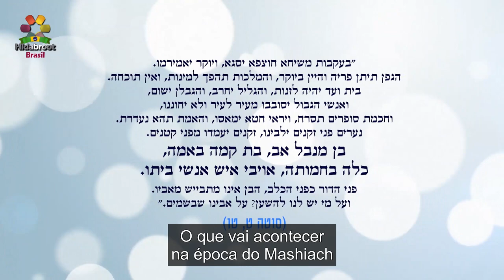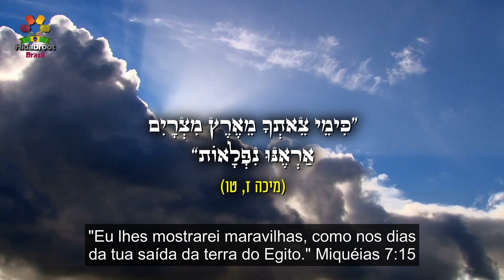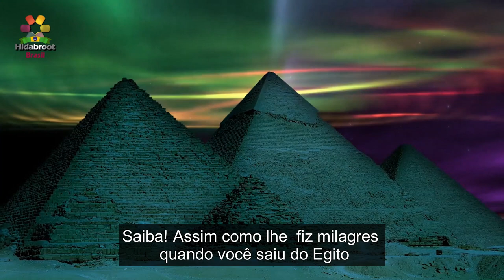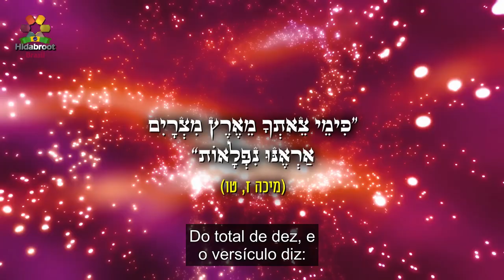Os milagres de Egito na nossa geração- O coronavírus(10)Rabino zamir Cohen - Hidabroot Brasil (2020)